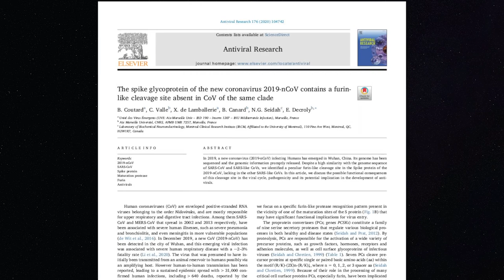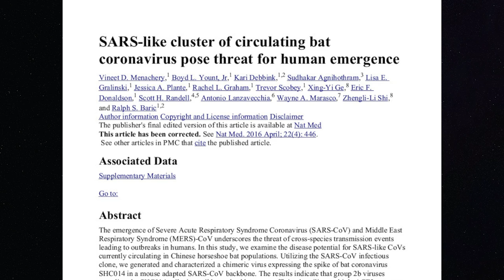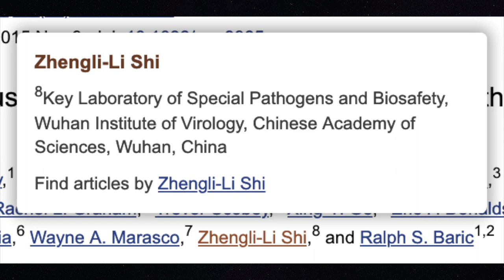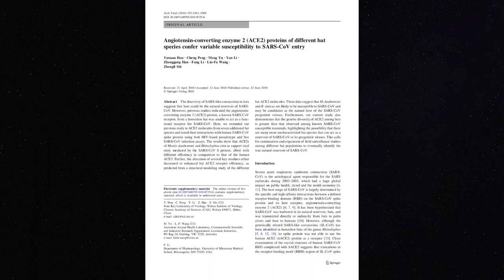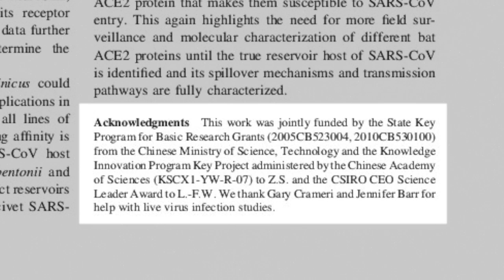Professor Francis Boyle: Update on Coronavirus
Academic Papers Mentioned:
1, The spike glycoprotein of the new coronavirus 2019-nCoV contains a furin-like cleavage site absent in CoV of the same clade
2. SARS-like cluster of circulating bat coronavirus pose threat for human emergence
3. Angiotensin-converting enzyme 2 (ACE2) proteins of different bat